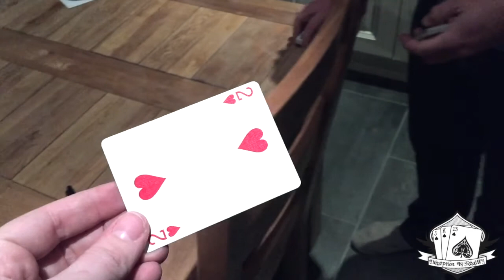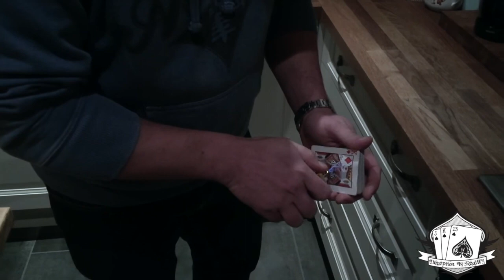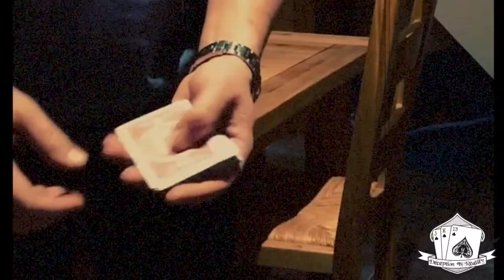DIR E07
There is something about fire that just instantly makes magic look cool.

Hope you like the effect